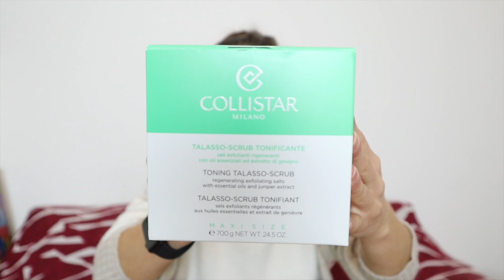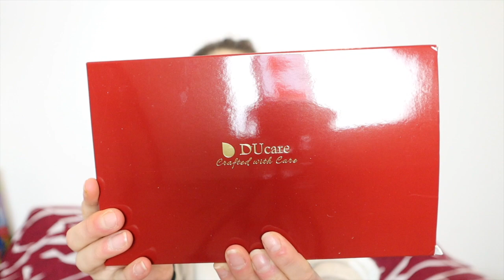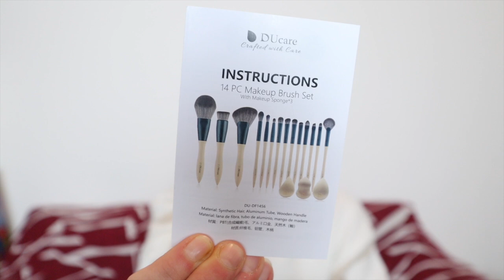☕️HAUL 💟AVEVO VOGLIA DI MAKE-UP & NON SOLO 🫣🤣SALDI 💸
Ciao ragazzi/e  oggi una carrellata di shopping del ultimo periodo ❤️

🌸Buona visione 📽

Se volete un contatto diretto con me 🌸ekaterinaiusico @gmail.com

Ti aspetto 💭💬💓💓